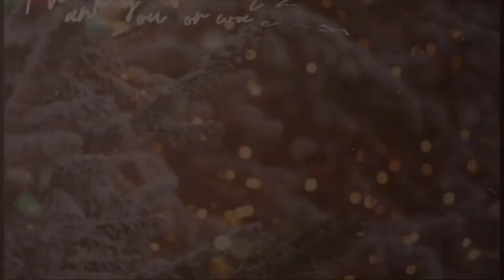Vlogmas Day 15- Winter Morning Routine 2022! Princy J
James 1:21
"Wherefore lay apart all filthiness and superfluity of naughtiness, and receive with meekness the engrafted word, which is able to save your souls."
I Give ALL Honor and Glory to God because Without Him, I would be nothing. ❤️

Thank you guys so much for watching! It's the twenty- fifth day of Vlogmas 2022!!! Woohoo!!! I know it's not here yet, but Merry Christmas!!! You guys are the best! I love you guys soo much!!! 😊

Subscription Count: 1,810